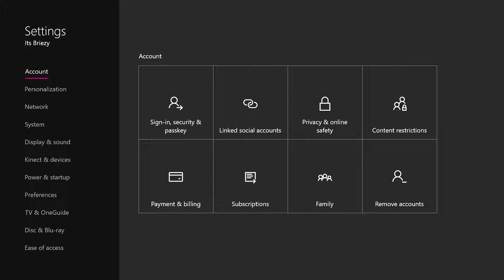THIS VMP MELTS !!!!!